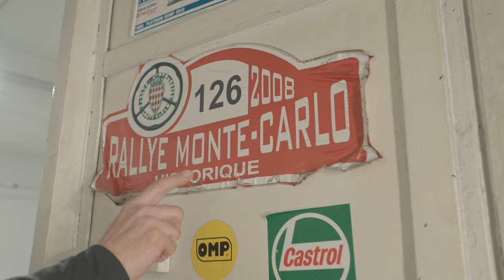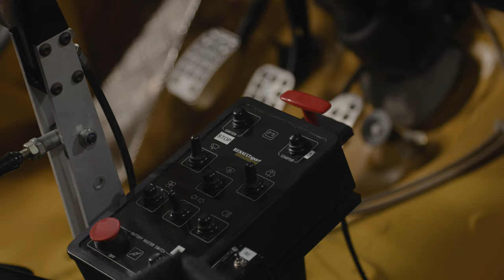Zobacz czym jeździł Colin McRae!? 😎 | Kumiega Racing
Samochody rajdowe oraz wyścigówki z różnych epok, a to wszystko w jednym garażu! Czego chcieć więcej? Michał Kumiega odkrył przed nami tajemnice garażu Kumiega Racing. Jeśli kochacie prawdziwą motoryzację, to z pewnością polubicie ten materiał! 😎
To wszystko i wiele więcej znajdziecie w kolejnych odcinkach na naszym kanale!

Miłego oglądania!